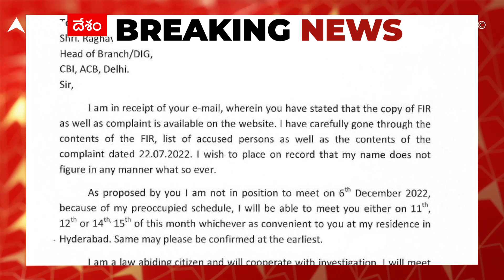Breaking News : MLC Kavitha Letter to CBI : సీబీఐ అధికారులకు మరోలేఖ రాసిన ఎమ్మెల్సీ కవిత | ABP Desam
ఢిల్లీ లిక్కర్ స్కామ్ కేసులో తనకు నోటీసులు పంపించిన సీబీఐ కు ఎమ్మెల్సీ కవిత మరో లేఖను రాశారు. సీబీఐ వెబ్ సైట్ లో పొందుపరిచిన ఎఫ్ ఐ ఆర్ ని క్షుణ్నంగా పరిశీలించాన్న కవిత..అందులో తన పేరు లేదన్నారు.